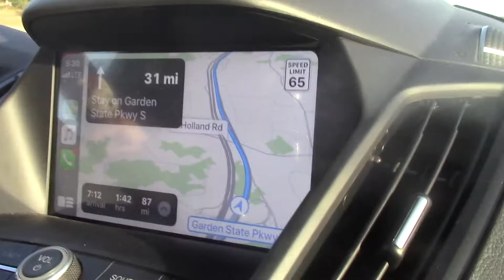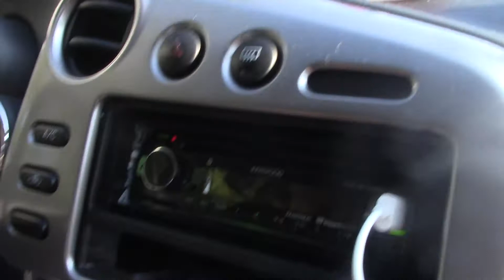WE CELEBRATE CRIS BRO 21ST BDAY! | VLOG 14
HEY GUYS! We couldn’t really record anything this past week. So here’s a vlog we never posted. We celebrate Cris’ brother Marc’s 21st Birthday!